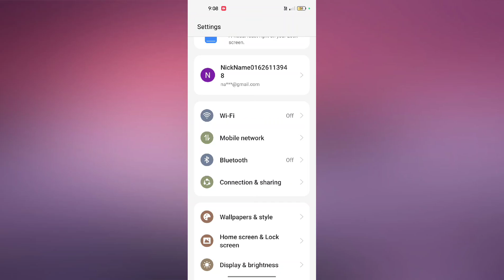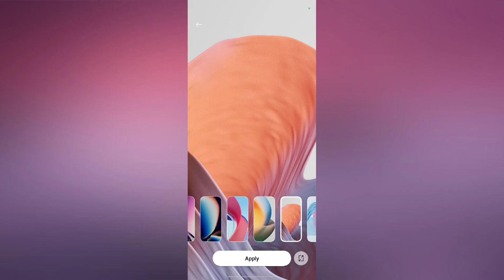OPPO A58 & A18 How to Change Wallpaper | Wallpaper kaise Change kare useful trick